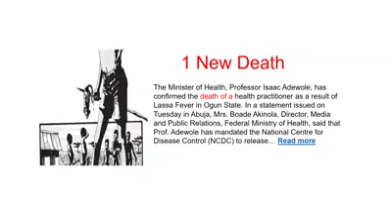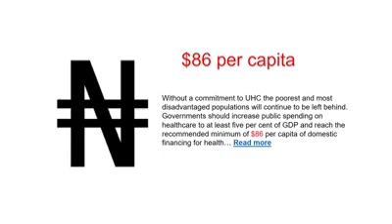PTCIJ Health Digits 23 Dec 2016